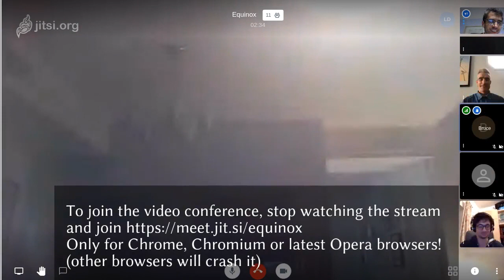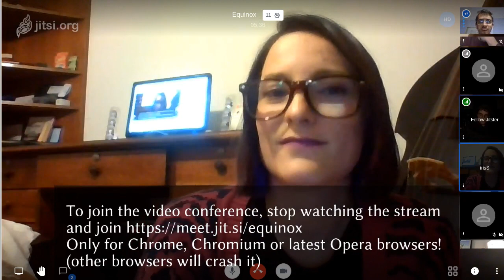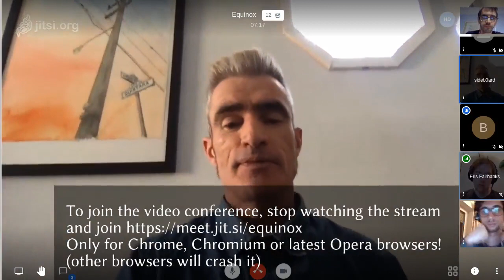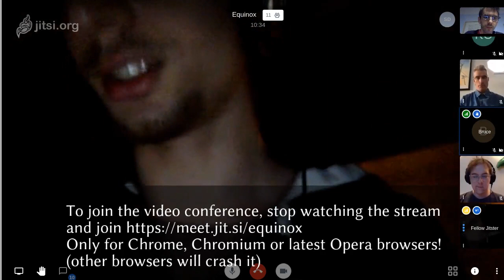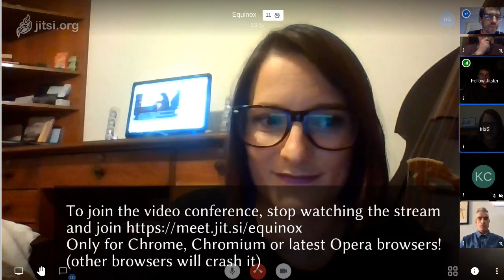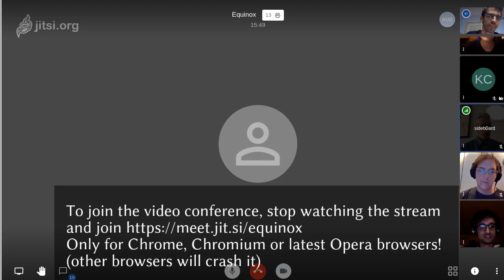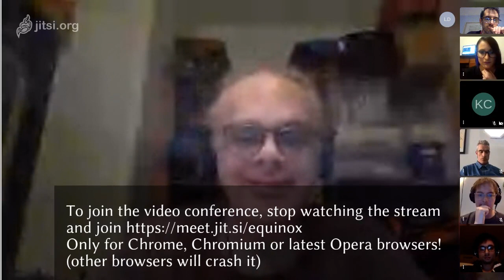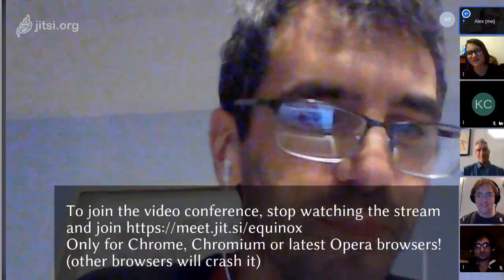Eulerroom Equinox 2020 - TOPLAP Community - 18 March 2020 23:30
Eulerroom Equinox 2020 live discussion by the TOPLAP community from around the world

Free-for-all discussion - Please join this experimental video chat to launch the eulerroom equinox stream, where we say hello to the world in our favourite language, solve all our problems and finally uncover the perfect definition of live coding